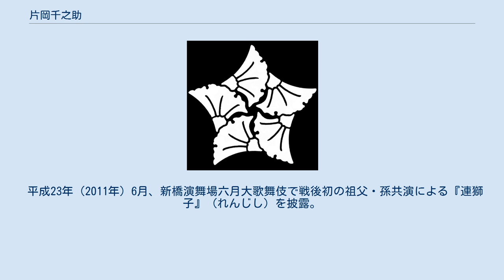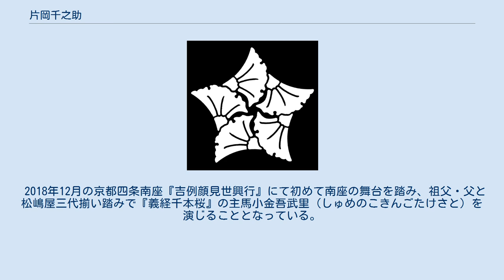片岡千之助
片岡 千之助（かたおか せんのすけ、2000年3月1日 - ）は、日本の歌舞伎役者。
本名は片岡 正博（かたおか まさひろ）。
父は片岡孝太郎、祖父は十五代目片岡仁左衛門。
屋号は松嶋屋。
定紋は追っかけ五枚銀杏。
 東京都出身。
幼稚園から青山学院に通う。
平成15年（2003年）7月大阪松竹座『男女道成寺』の所化で初お目見得。
平成16年11月、歌舞伎座『松栄祝嶋台』（まつのさかえ いわう しまだい、通称『お祭り』）の若鳶千吉で片岡千之助を名のり初舞台。
初舞台時はわずか4歳だったが、年齢を感じさせないしっかりとした科白廻しと可愛らしい愛嬌で人気者となった。
 平成23年（2011年）6月、新橋演舞場六月大歌舞伎で戦後初の祖父・孫共演による『連獅子』（れんじし）を披露。
普段から「オーパ」（大パパ）と呼び慕い、同じ芸道に生きる大先輩として憧憬の眼差しを惜しまない仁左衛門への直訴が聞き入れられ、弱冠11歳で子獅子を演じる大舞台に臨んだ。
この前後の様子を静岡朝日テレビが密着取材で撮影し、後にBS朝日でドキュメンタリー番組『芸と素顔に密着！片岡仁左衛門の魅力 ～いまをみつめて～』と題してまとめたうちの一編「千之助と仁左衛門」で放送された。
 2018年12月の京都四条南座『吉例顔見世興行』にて初めて南座の舞台を踏み、祖父・父と松嶋屋三代揃い踏みで『義経千本桜』の主馬小金吾武里（しゅめのこきんごたけさと）を演じることとなっている。